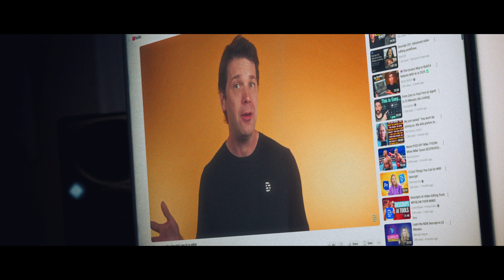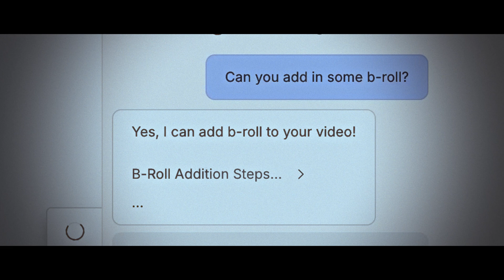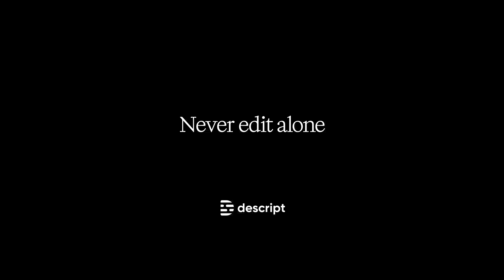I Let an AI Assistant Edit My Video… Here’s What Happened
Descript's AI video editor can make or edit any video—just tell it what you have in mind. 🧠💻

Say hello to Underlord, the first and only agentic AI co-editor built into a fully powered video editor. It knows what makes a good video and it knows how to make it, because Underlord can do anything it’s possible to do in Descript.

You can:
✅ Ask Underlord to write a script or give feedback on one you wrote
✅ Tell it to make you a video from scratch with generated images or B-roll
✅ Have it choose and add B-roll to your recording
✅ Give it a slide deck; it’ll turn it into a video, script included
✅ Get it to edit your video—clean it up, make it more engaging, tailor it to your audience

Since we introduced it in April, people have been using the early versions of Underlord to edit video, add and design visuals, add captions, make clips, and all sorts of other stuff. With Underlord’s help they’ve made a lot more, better video: early users made 3x more video than they were making before, using 2x as many advanced edits.

🎬 In this video:
✅ Watch Ramdy hand off a messy edit to Underlord—and see it turn it into a rough cut in minutes
✅ See how fast Underlord can add B-roll, sound effects, and music
✅ Learn how Descript’s AI video editor helps with pacing, story structure, and even social-ready outputs
✅ Oh, and popcorn may be involved 🍿

💡 Built for creators, marketers, and anyone else who wants to spend less time editing and more time creating.